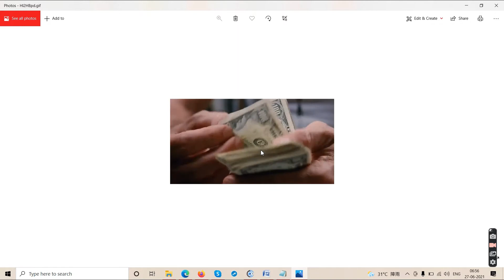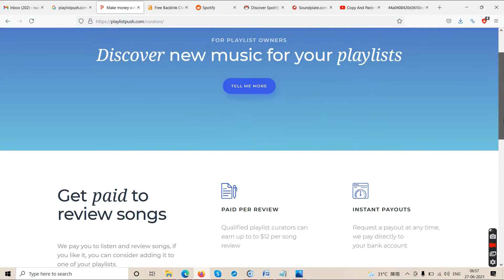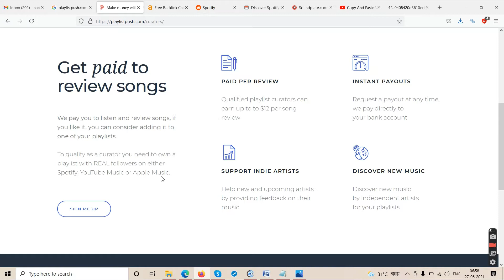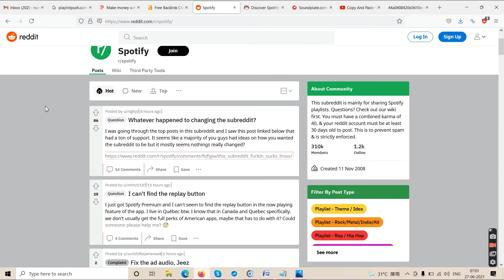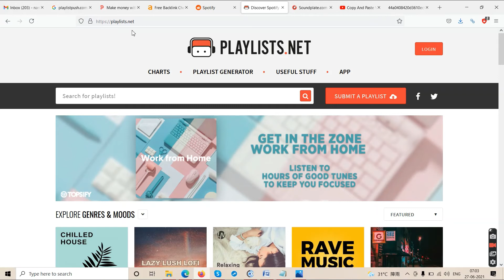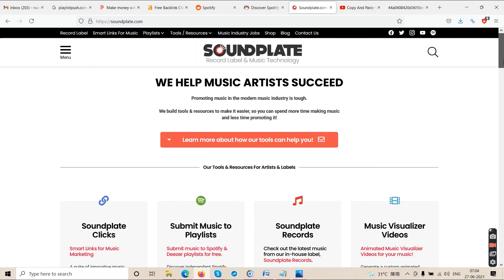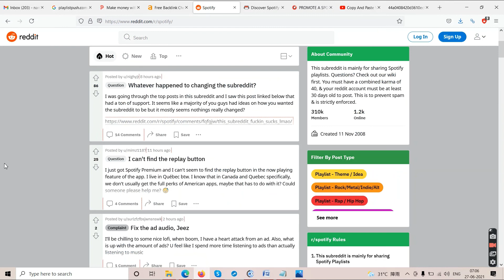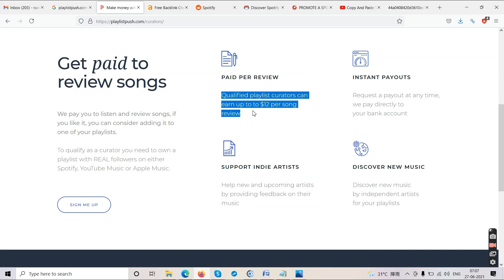Earn Money Listening To Music| Earn Money Listening To Music $1 to 20$ Per Song| Earn Money Spotify.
tubecore and in this video we are going to learn a new way how you can make some
money online just by listening to music okay. So, if you don't like my voice, you can listen
to the music and you can still make money. Now, it's not going to be that easy as it
sounds. So, you have to make sure you follow all the steps which we are going to talk about
till the end and then only you can practically implement those steps in order to make money online
all right. So here we are not doing crap. We are not showing you fancy clips or videos and asking you to, you know go and make a faceless youtube channel, things like that. If you have a mouth, if you know how to speak then come and make the youtube videos and earn from youtube videos okay. If you can, if you if you're gonna show your face you're comfortable then do it you know come on the camera. You have to deliver the content if you have the content then it does not
matter how do you look like and how is your voice as long you can speak.